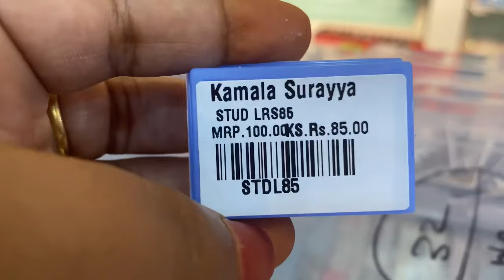New variety collections,Kamala Surayya Abaaya World,Pallimukku,kollam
New variety collections kollam Pallimukku Kamala Surayya Abaaya World